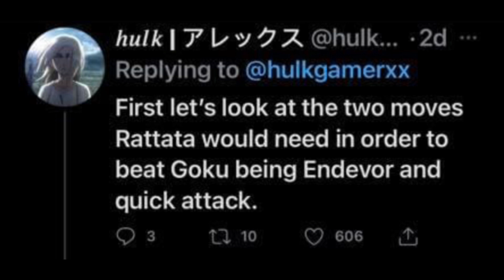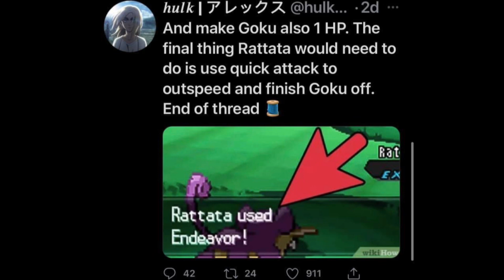Twitter TOLD ME Rattata Can Beat Son Goku